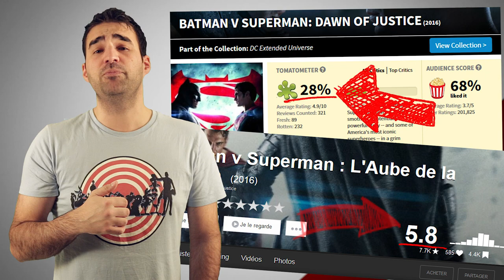Le Bashing de Batman V Superman est-il Justifié ? - Faut Arrêter d'Etre Con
Second numéro de "Faut arrêter d'être con" dans lequel Vincent s'en prend aux critiques de Batman v Superman : Dawn of Justice.